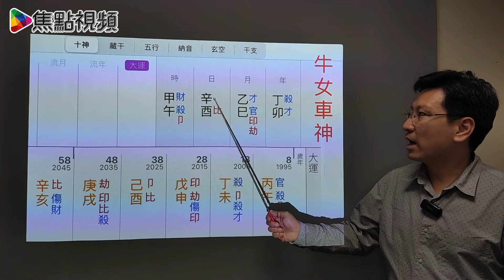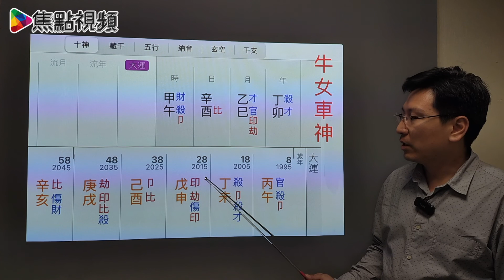你的八字命盤反映你可以做一個奪得金牌的運動名將嗎？︱黃暐昇師傅 《昇Sir玄學情玄》EP60 20211110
主持：黃暐昇師傅
嘉賓主持：盧震鋒 (Mac Lo)

💪🏻撳埋🔔搶先睇
✔️俾like👍🏻

🎉為慶祝焦點視頻踏入3️⃣週年，歡迎任何個案轉介，積善積德：

免責聲明
同時，本頻道內視頻所含資訊、投資分析與建議僅作參考，不構成要約、招攬或邀請、誘使、任何不論種類或形式之申述或訂立任何建議及推薦，投資涉及風險，投資者在作出任何投資決定前有必要諮詢獨立的專業意見。